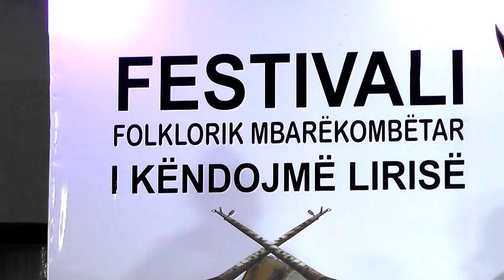I KENDOJM LIRISË 2018 = SHABAN BAKSI ME GRUPIN E TIJ